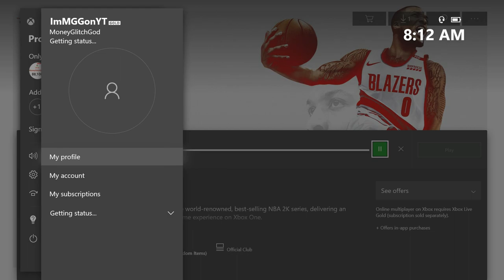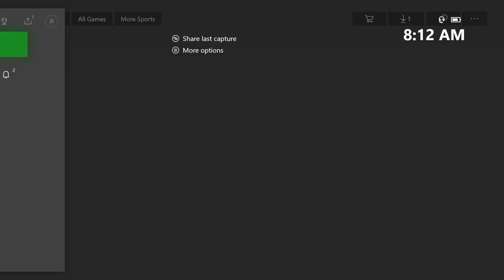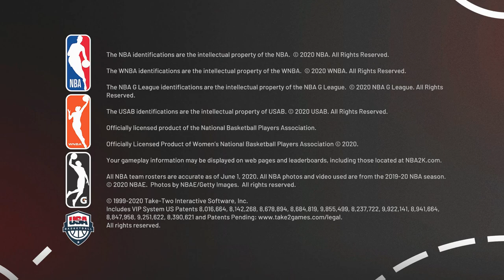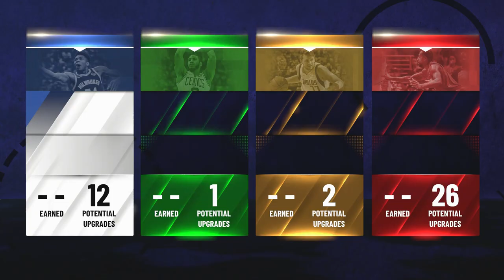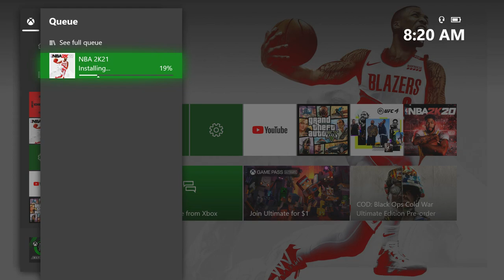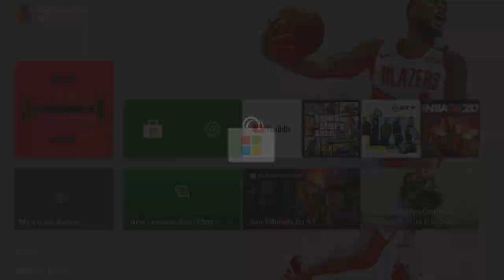NBA 2K21 EARLY RELEASE! 2K21 GAMEPLAY | PLAY NBA2K21 EARLY PS4 XBOX ONE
DOWNLOAD 2121 RIGHT NOW! Download 2k21 early!! Early release nba 2k21